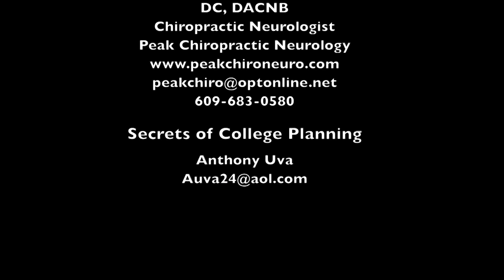Seema & Suraj Korumilli; Starting a literacy non-profit at age 13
17 year old twins Seema & Suraj, at age 13, saw a need for a library in their ancestral village in South India.  Not knowing how, but determined, they made it happen.  Since then they have built 6 more locations including India, the Bahamas and USA.  Their mission is to provide literacy around the world.  How do you make a difference?  They show us how.